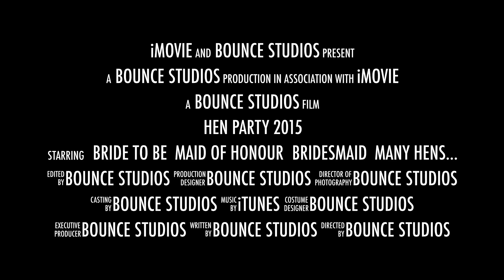Hen Dance Party 2015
Looking for fun hen party ideas 2015? Bounce Studios are now taking bookings for 2015 dancing hen parties nationwide. Book soon to avoid disappointment - early bird discounts available